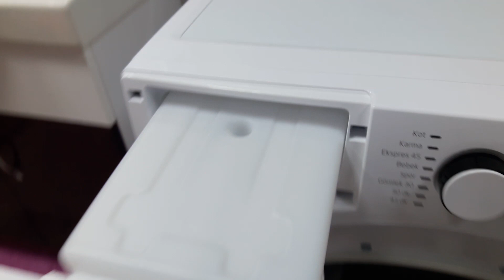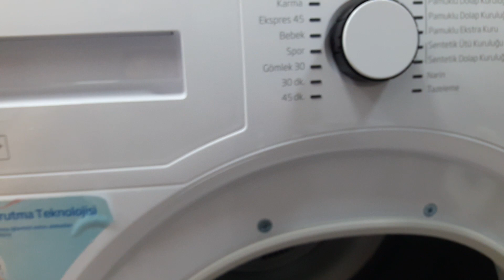BEKO D70HP ISI POMPALI ÇAMAŞIR KURUTMA MAKİNESİ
detaylı uzun video videolarım bölümümdedir, kısaca filtre temizleme anlatılmıştır.